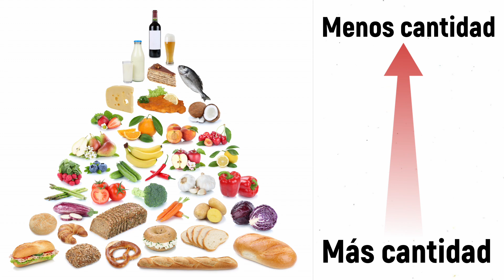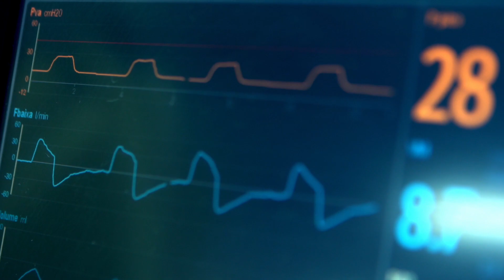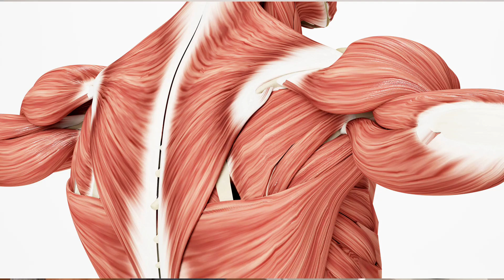🔺LA ESTAFA PIRAMIDAL DE LA NUTRICIÓN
Tu Coach,

David Cusó
🏆Coach Online
🏃🏽‍♀️Personal Trainer
🥑Dietista-Nutricionista
❤️‍🔥Motivador Consciente